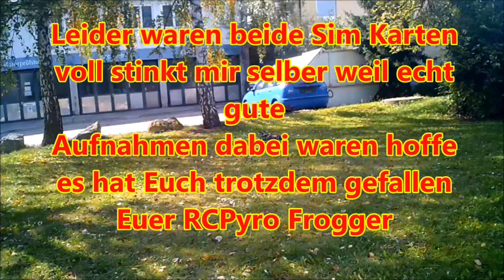Reely GenerationX SWB & Reely Air Attack Brushless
Ich habe das beste daraus gemacht von den kurzen Aufnahmen da leider beide Karten voll waren hoffe es gefällt euch trotzdem :-D